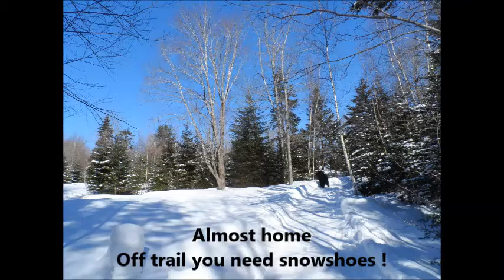Winter Trail Walk 2 2014